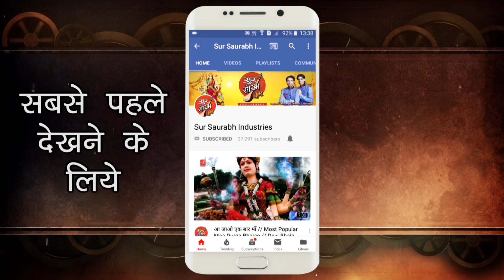मैया को भी प्यारा है ये चुनरी का सुपरहिट भजन || Mata Rani Chunri Special Bhajan || Shriniwas Sharma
Mata Rani Bhajan : Pawan Udakar Le Gai Re Meri Maa Ki Chunriya
Singer : Shriniwas Sharma
Presented By : Saurabh-Madhukar (Kolkata)
Music Label : Sur Saurabh Industries.

☛ इस बार की नवरात्रि मनाये कुछ इस अंदाज में !! Navratri Special Mata Rani Bhajan - Karishma Deepak

☛ चाँद सितारे भी नहीं कर पाएंगे मुकाबला इस mata rani ke navratri bhajan भजन से | Navratri Special Mata Rani Bhajan-Shriniwas Sharma

☛ अब तक नहीं किया तो अब करके देखलो - तकदीर बन जाएगी || Mata Rani Chunri Bhajan || Saurabh Madhukar

☛ दुर्गा माता का दर्द भरा भजन । रो रो पुकारे मेरे नैन | Mata Rani Bhajan 2018 | Saurabh Madhukar

☛ तबियत खुश कर देगा माता का ये भजन || Mata Rani Bhajan 2018 || Navratri Special || Saurabh Madhukar

☛ दिल को छू जाएगा ये भजन // Most Popular Maa Durga Bhajan // Mata Bhajan By Saurav Madhukar

☛ दिल जीत लिया माता के इस भजन ने || Navratri Mata Bhajan 2018 || Saurabh Madhukar || Devi Bhajan Hindi